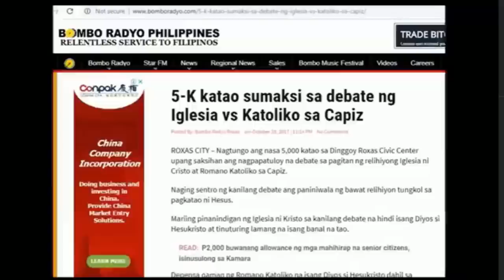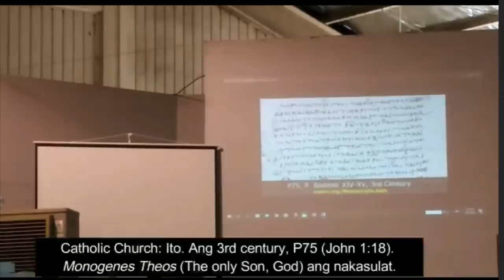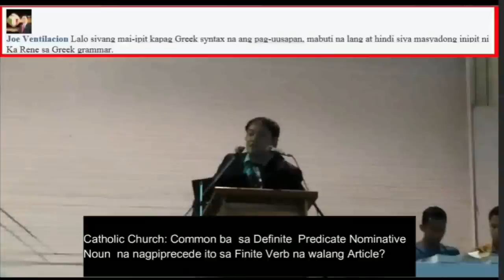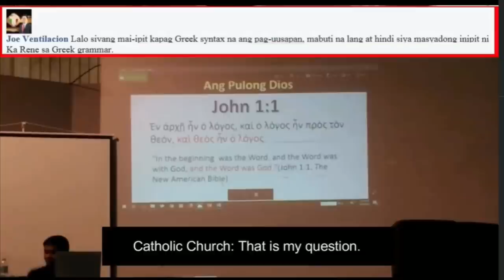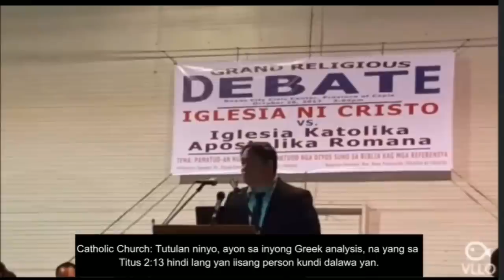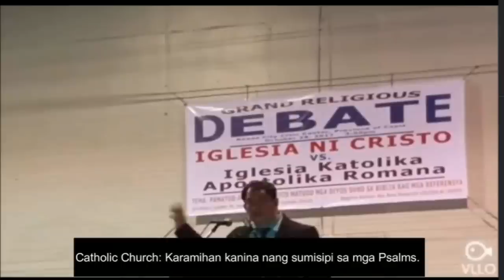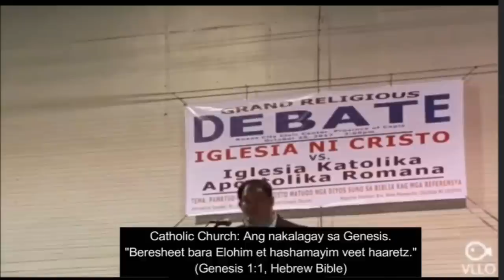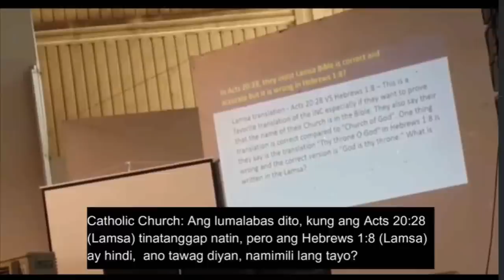INC minister has a problem in understanding the greek text of the bible (original text)